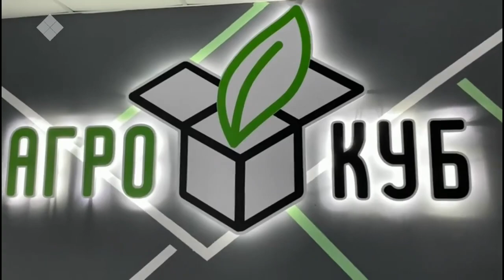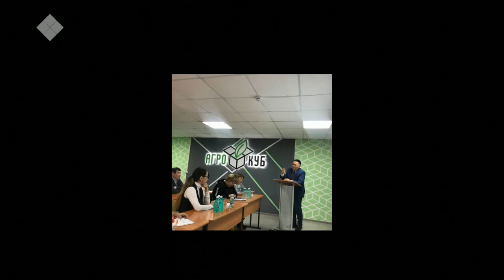«Тэтим чааһа» (17.11.20)